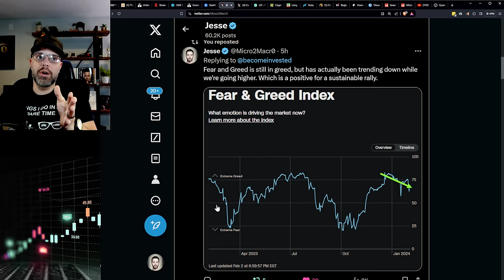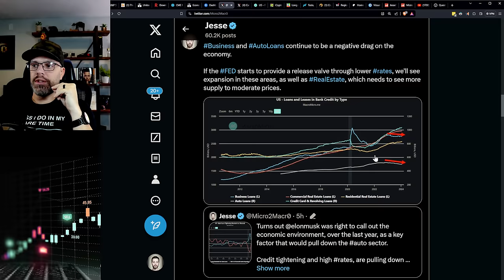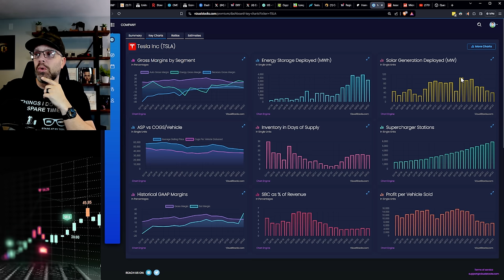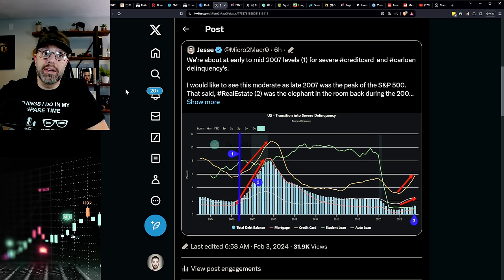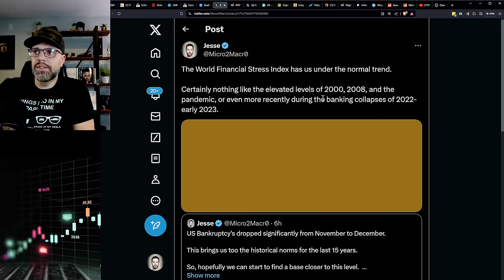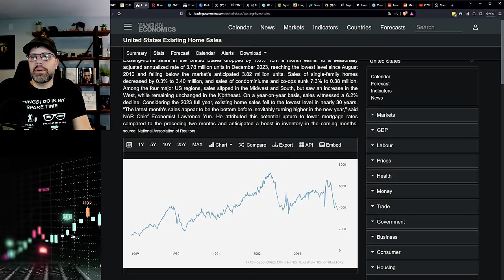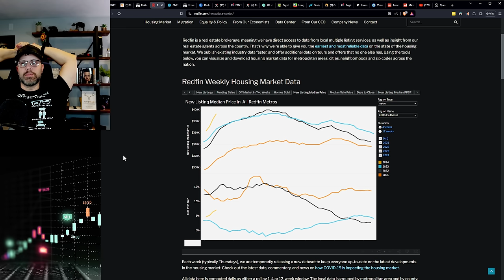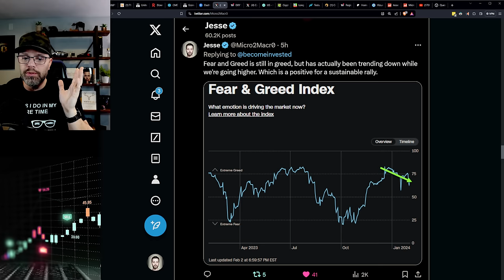Macro Thoughts - What other people aren't telling you!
1. Fear and Greed Index
2. The Warren Buffet Indicator
3. US Loans and Leases in Bank Credit by Type
4. Auto Loan tightening causing pain for companies like Tesla $TSLA
5. Sever Delinquency's by Credit Type
6. The World Stress Index
7. US Bankruptcy's
8. M1 and M2 Money Supply
9. Housing and Inflation read. What does this mean for AirBNB?